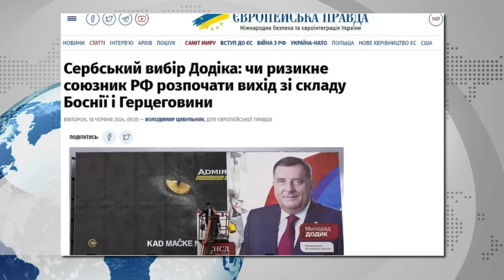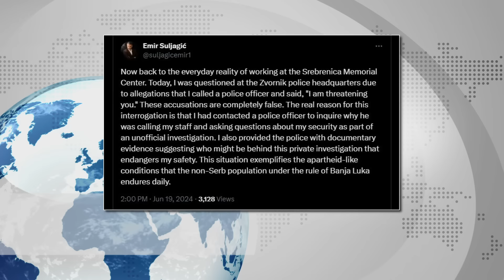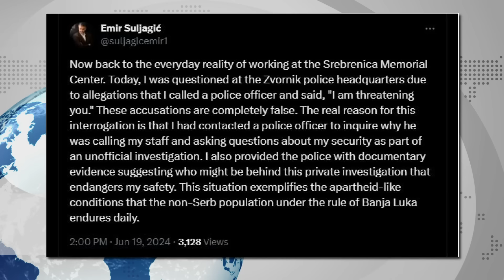Dodik RAZOČARAN Deklaracijom svesrpskog APEL SULJAGIĆA ovo je APARTHEJD u entitetu Rs u NEUMU bez